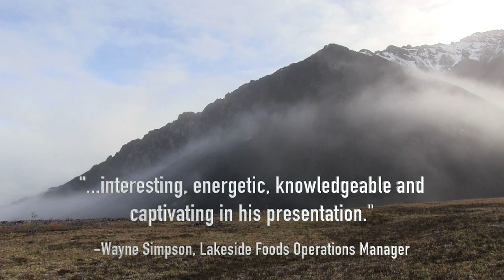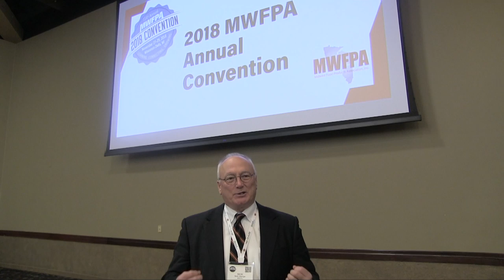Corporate Speaker, Billy Molls, Modern Day Mountain Man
The principles of business and the principles of surviving in one the world's most savage, unforgiving lands are absolutely parallel. From boat wrecks to grizzly charges, airplane crashes to days stranded in a blizzard, Billy Molls has lived a life of adventure. Motivation, inspiration, teamwork, safety, goal setting, and overcoming adversity have served as the cornerstones of his success. As an Alaskan big game hunting guide for over two decades and counting, Billy considers himself, first and foremost, a student of nature. His intimate understanding of the wilderness, his lifestyle, his experiences, and his adversities overcome have molded him into one of today's most dynamic, inspirational, and highly entertaining public speakers and master storytellers. A presentation by Billy Molls will be an adventure your audience will never forget.